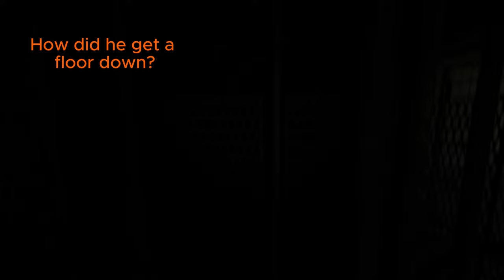Outlast part 2 Cleaver Girl